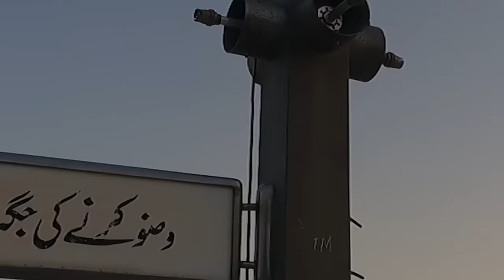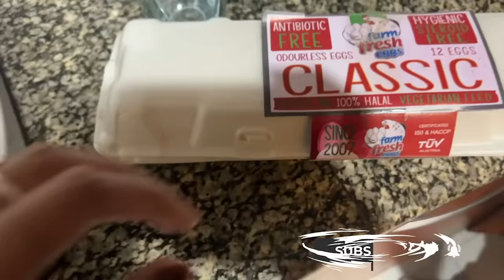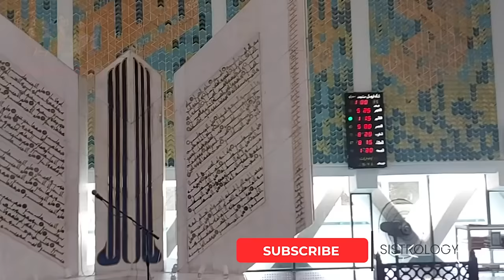FAISAL MASJID SPECIAL VLOG 🕌 | Papa Ny Sbko Danta 😅 | Road Py Beht K Gol Gappy Khaye 🤪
Faisal Masjid  |
In today's video you will find

🌟Kiss-kiss, bye-bye 💋